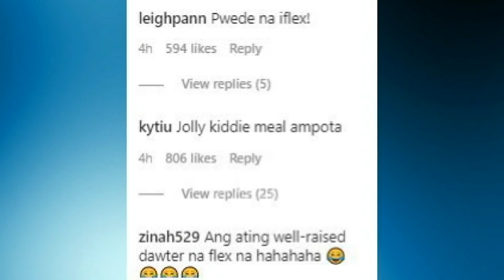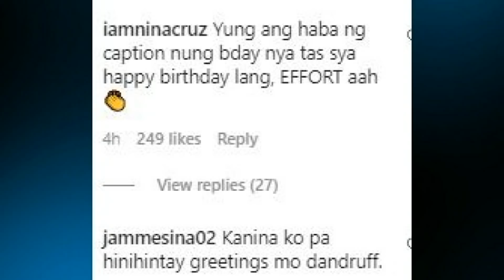Gerald Anderson NAPAHIYA ngayong 24th BIRTHDAY ni Julia Barretto!!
Latest on Gerald Anderson and Julia Barretto love story!!